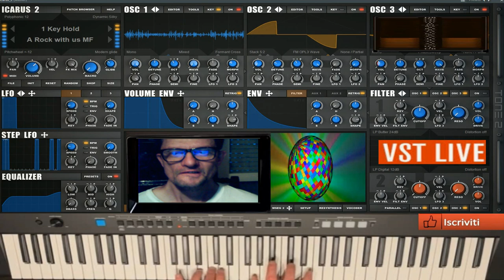GIovanni TRance minimal Disco koaxial ( Vst Icarus 4 tone 2 )live dal vivo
vst usato per composizione   ( Vst Icarus 4 tone 2 )
nome del brano Disco koaxial